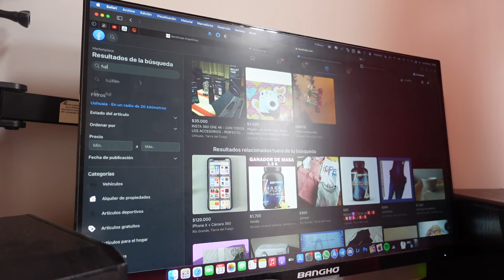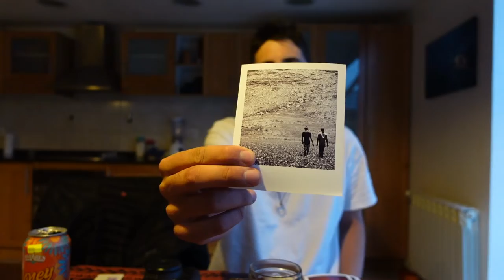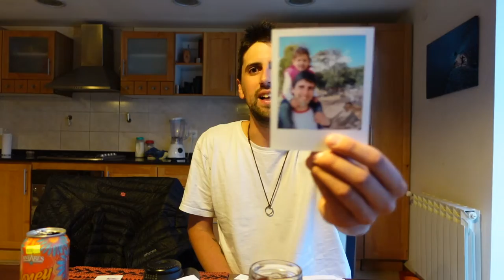Combatiendo la SOLEDAD con fotografias! - VLOG 010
Bueno, bastante cursi y personal pero espero les guste!